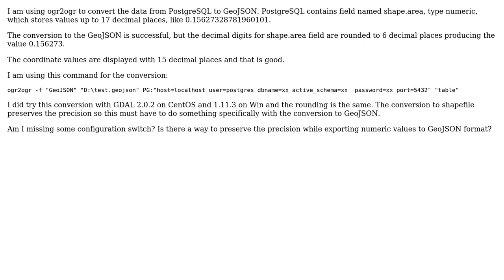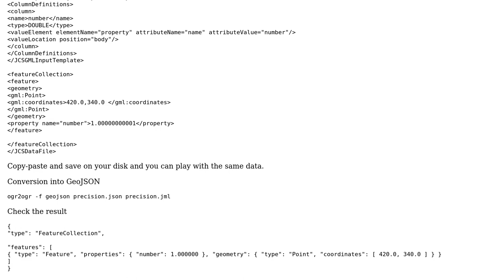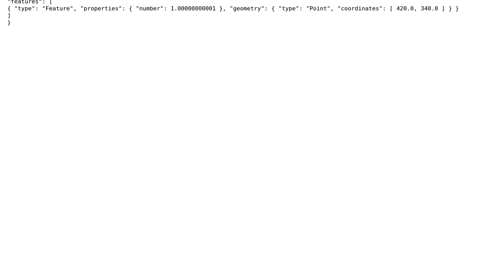GIS: Ogr2ogr is rounding numeric field from PostgreSQL to 6 decimals (2 Solutions!!)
GIS: Ogr2ogr is rounding numeric field from PostgreSQL to 6 decimals

With thanks & praise to God, and with thanks to the many people who have made this project possible! | Content (except music & images) licensed under CC BY-SA | Music | Images & others | With thanks to user user30184 user HeikkiVesanto user Dejan Stojanovic user ArMoraer and the Stack Exchange Network Trademarks are property of their respective owners. You are responsible for your own actions.